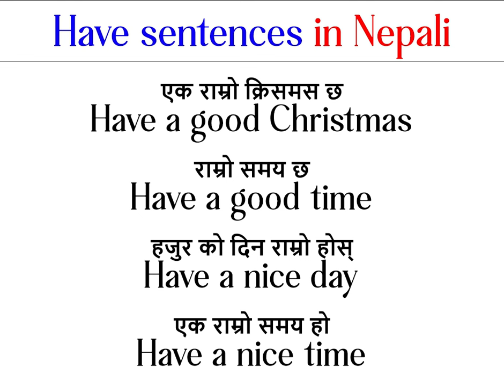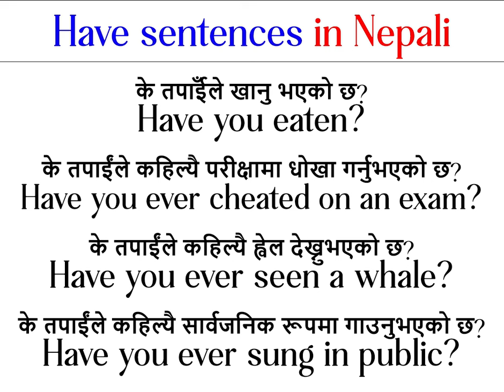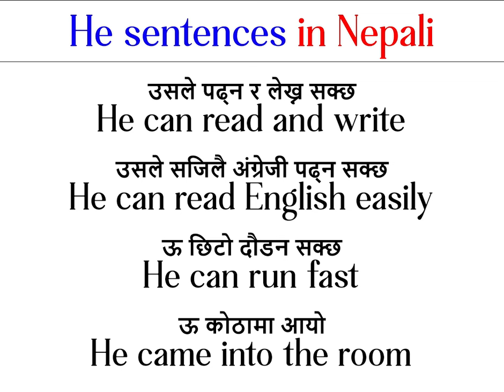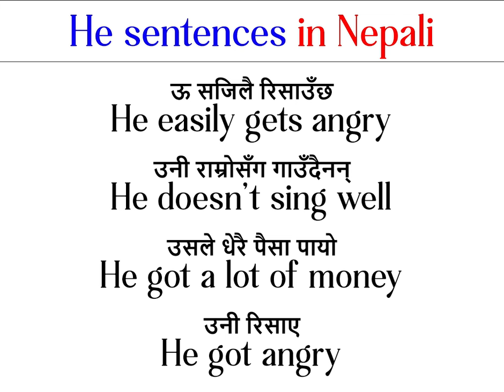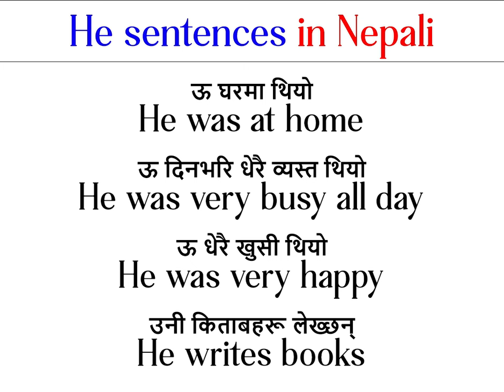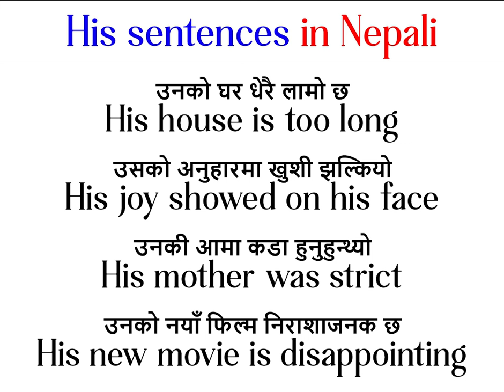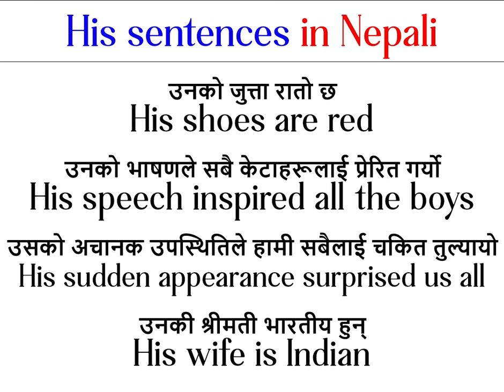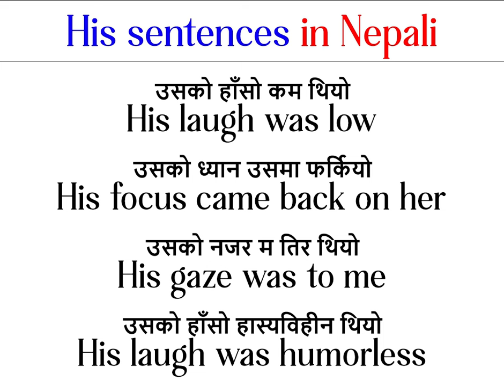How to Read and Understand English || ईङ्गलिस बोल्न नजान्ने मुख्य कारण यही हो